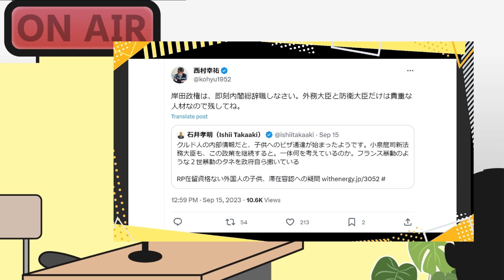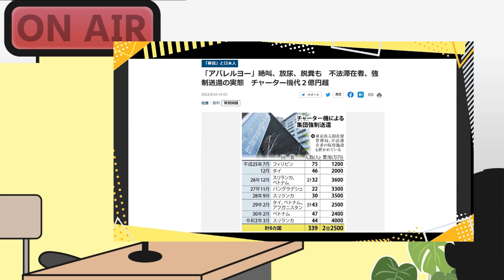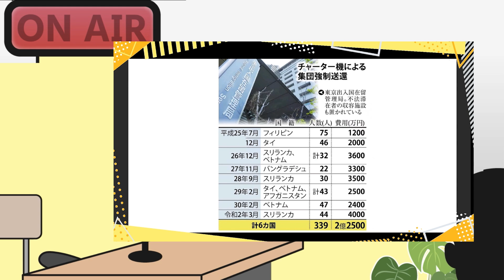【移民党】ある意味 勝手に移民国家宣言の岸田政権…早急に総辞職せよ！日本語不可でも選挙取得可能って…間違ったおもてなしする日本。西村×長尾×吉田×さかき【こーゆーナイト第104夜】9/16収録②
●「九条という病」著、西村幸祐
●「永田町中国代理人」著、長尾たかし

●さかきゆいのTwitterはこちら！

●こーゆーナイトメンバーでも収録している「ニコニコ表現の不自由展」もぜひご覧ください！
「文化人放送局ニコニコチャンネル」